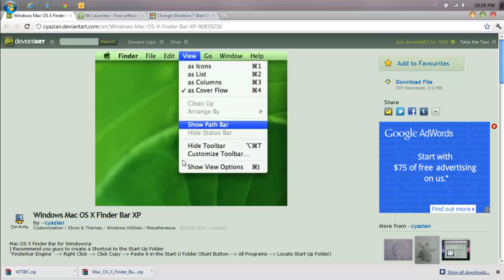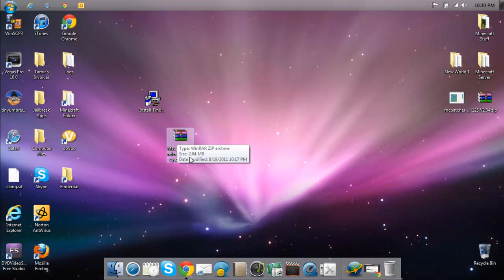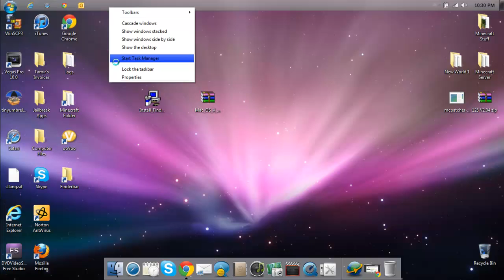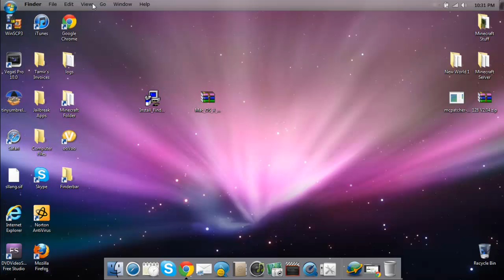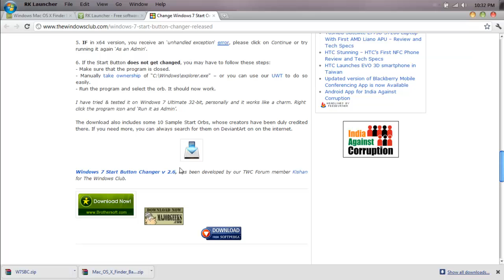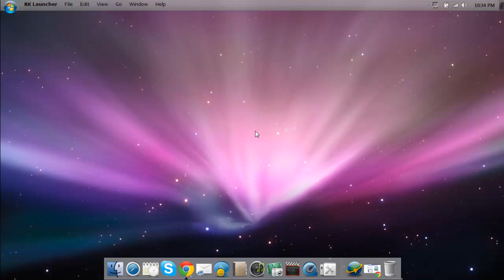How to get a Mac Taskbar for Windows 7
This a response to a comment left on my How to install a mac theme on windows 7. The comment was left by iTechnoDlyan... Check out his channel.